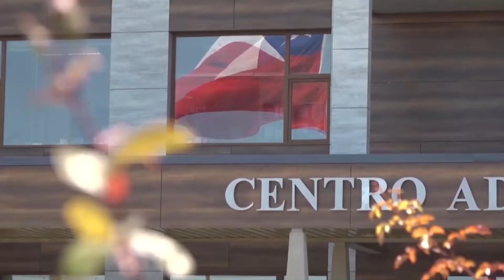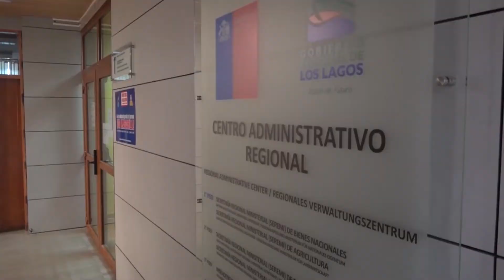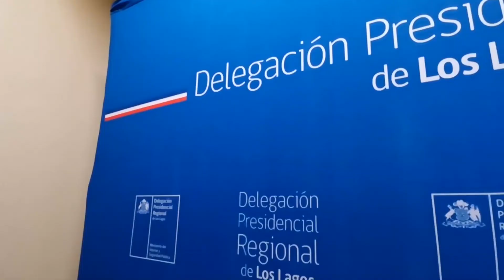Gobernador Regional planteó al presidente electo eliminar al delegado presidencial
Gobernador Regional insistió al Presidente Electo, la idea de eliminar la figura del delegado presidencial, esto para dar una mayor autonomía a las Regiones y priorizar (dijo) la descentralización.